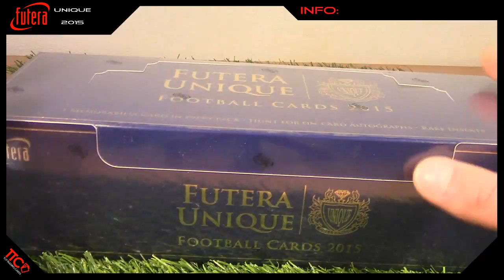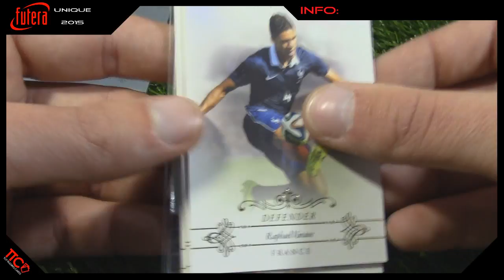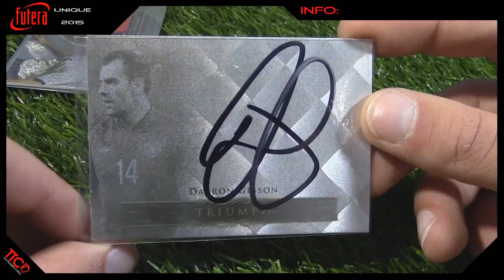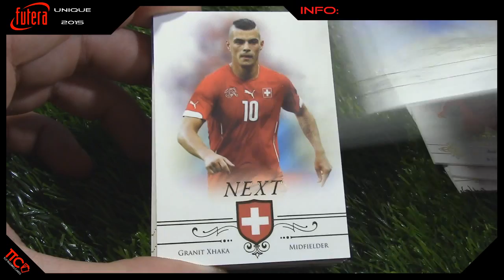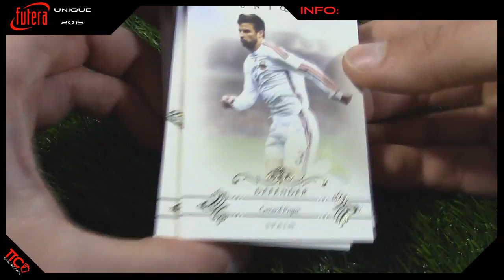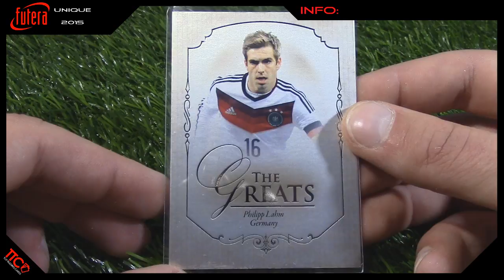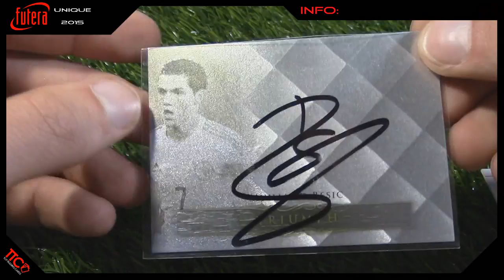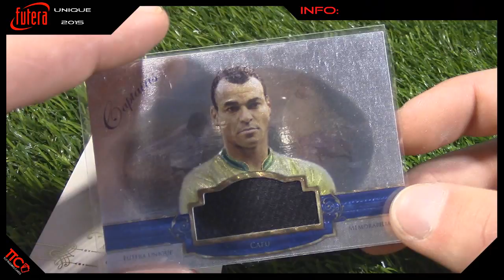FUTERA UNIQUE 2015 2 Display Opening Unboxing Pele vs Maradona + CR7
Hier starten wir mit den ersten beiden Displays unseres 2ten Minicase

YEAHI!!!

Bis zum nächsten mal : TopTradingCards - just join it!!!